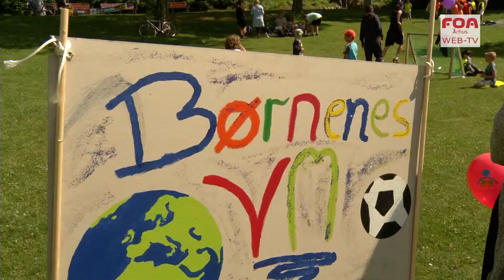Lege- og aktivitetsdag igen en succes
Der var masser af sol, grin og glædem, da Pædagogmedhjælpernes Fagklub afholdt den årlige lege- og aktivitetsdag i Skanseparken i Århus.